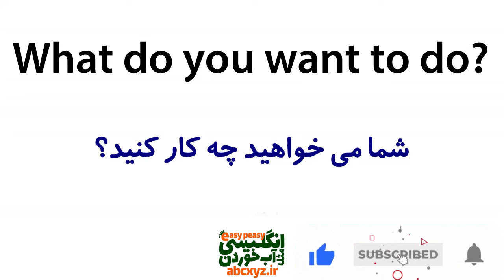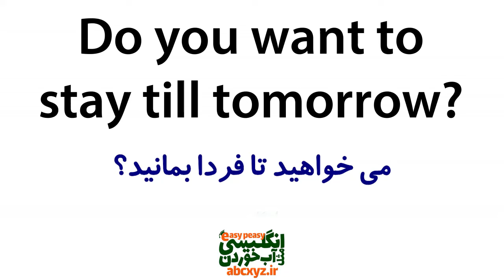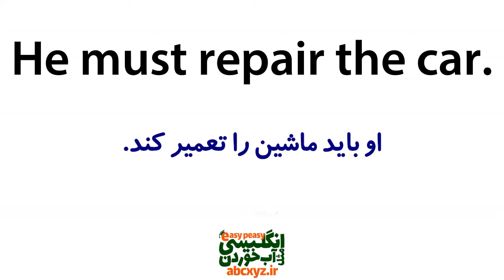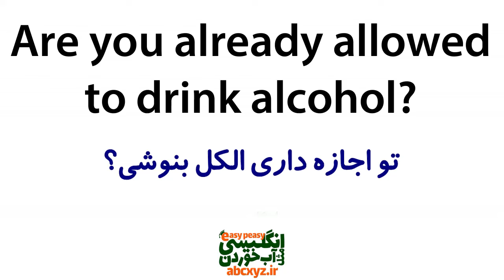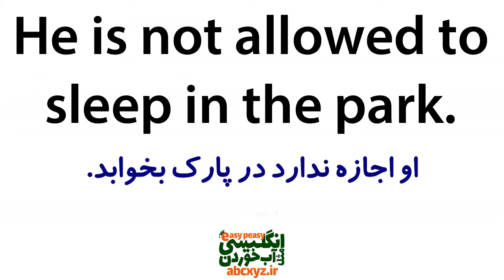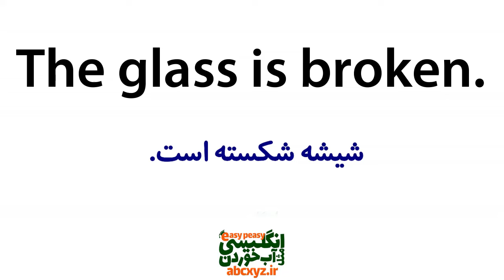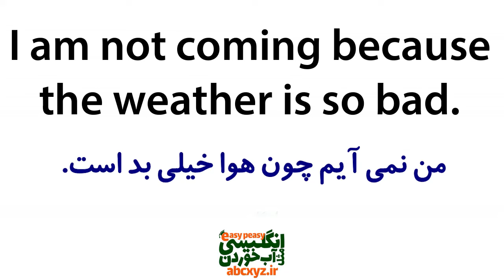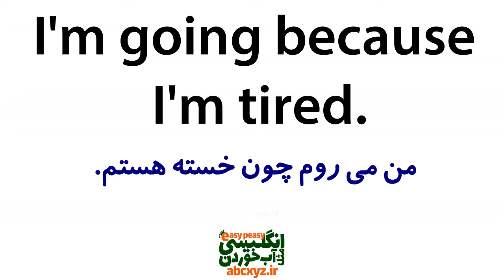یادگیری زبان انگلیسی مثل آب خوردن در 20 روز | درس 15